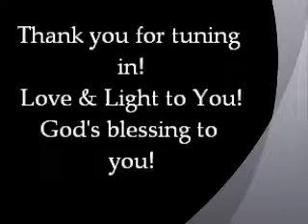Tracee Ford's Stage of Chaos Series: Denial, Fear, Survival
Tonight we talk about denial, the second stage in this journey. Also, fear and survival. Most of all we touch on how God impacts all of these elements and at even the darkest of times, He's never lost sight of us especially during our most difficult circumstances.

CREDITS
and some photos were obtained at FreePhoto Stock at yahoo.com